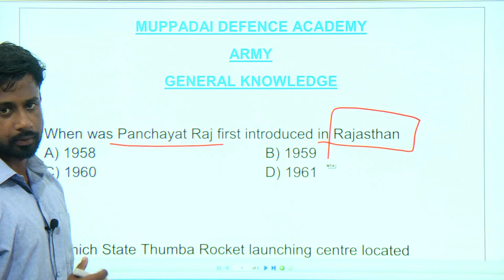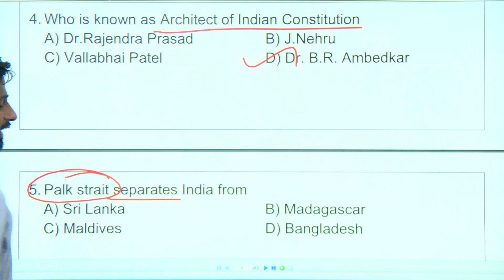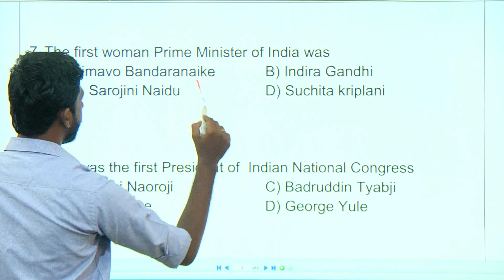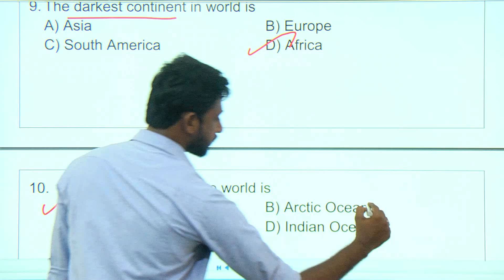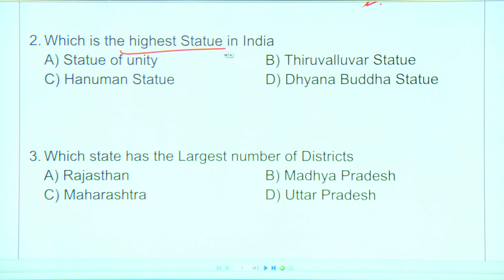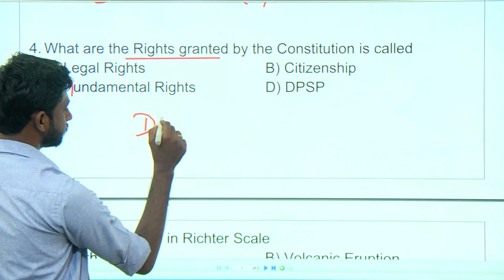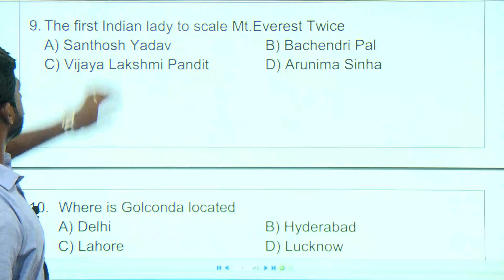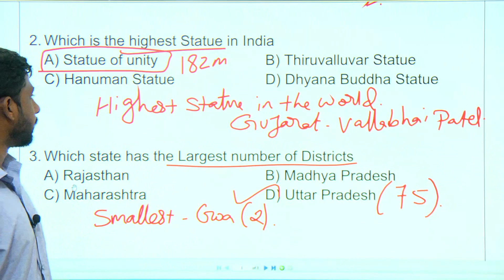INDIAN ARMY AGNIVEER | GENERAL KNOWLEDGE | IMPORTANT QUESTIONS | PART 1.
INDIAN AIRFORCE